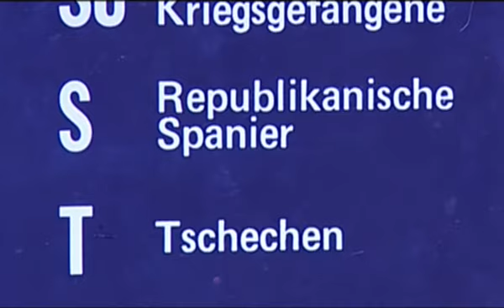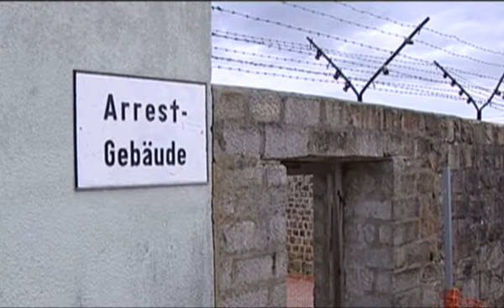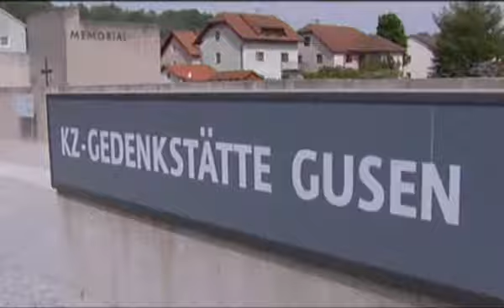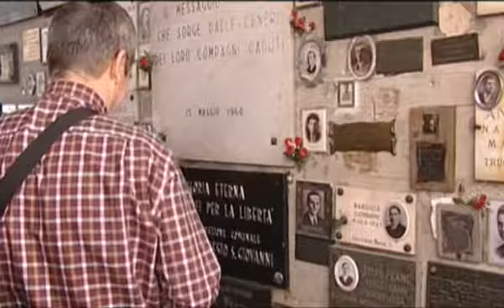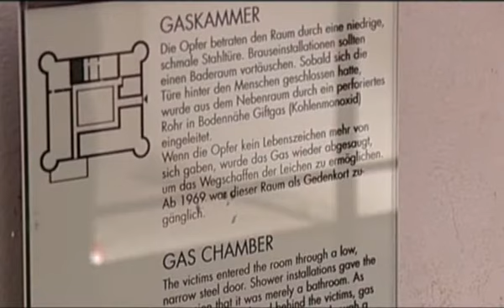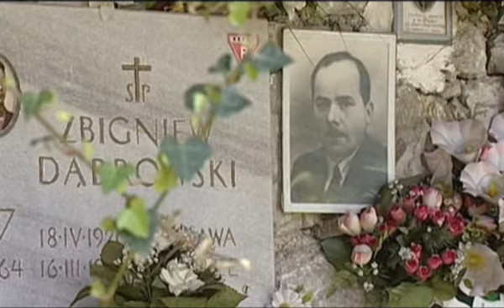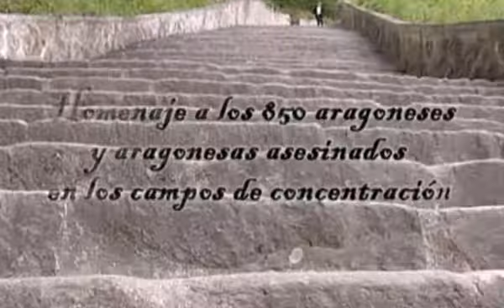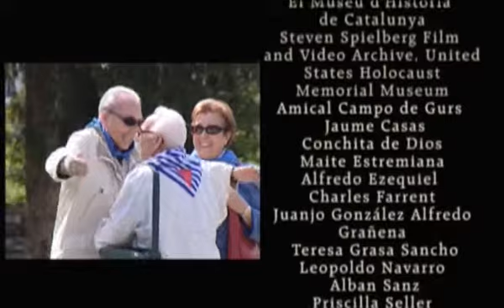Aragoneses en el infierno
Aragoneses en el infierno de los campos de concentración, producido por Sintregua Comunicación y subvencionado por el Programa Amarga Memoria. Este trabajo trata de acercarnos al drama de los casi 1100 aragoneses que, tras vivir el horror de la guerra civil, fueron deportados a los campos de concentración nazis durante la Segunda Guerra Mundial. Para intentar conocer los cuatro años que estos aragoneses estuvieron internados en campos de concentración, el documental cuenta con los testimonios de Segundo Espallargas [Albalate del Arzobispo], Francisco Bernal [Zaragoza], Jesús Tello [Épila], Mariano Constante [Capdesao], José Alcubierre [Tardienta] y las familias de Marcelino Sanz y de Antonio Ponz. La película recorre el campo de Mauthausen, conocido con el sobrenombre del campo de los españoles, así como Ebensee o el castillo de Hartheim.

La dirección y el guión es de Mirella R. Abrisqueta, la fotografía de César Casanova, la producción de Nuria Baquero, la música original de Emilio Larruga, la postproducción de audio de Steve Millar y la de imagen de Marisa Fleta. Además cuenta con la colaboración de la Amical de Mauthausen.